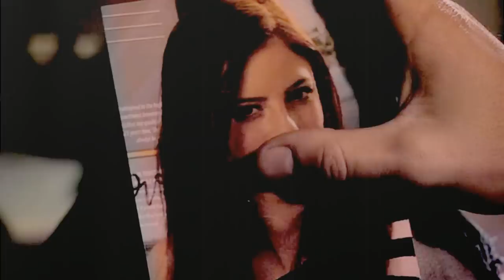TOTPC - Freddie+Effy trailer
Watch it in HD, please

Ho hey! I know this is fucking ugly. Think that I did it in not more than an hour. So... But I wanna keep it simple. Because, trailer, especially love trailer, are simple. So...
Simple editing, simple coloring... blah blah.
Thank you so much for all :D

Song:Sorrow- My love